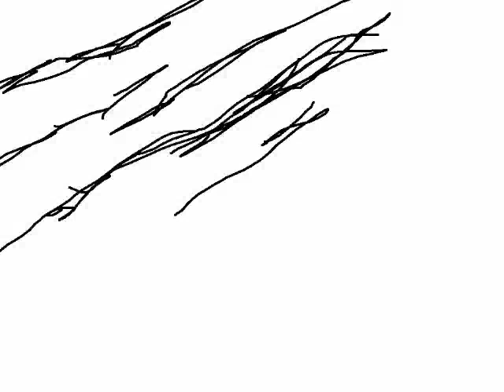Underground Cafe - Joseph Nothing / Art by Thomas Lea